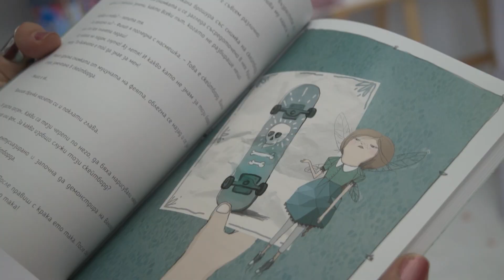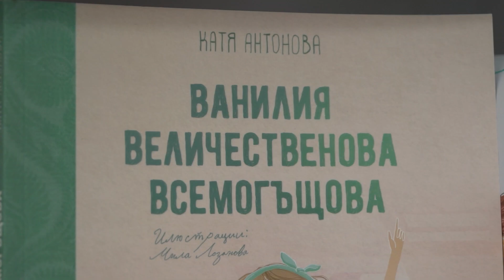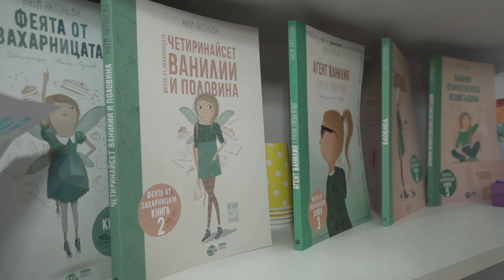"Донеси книжка, вземи книжка"